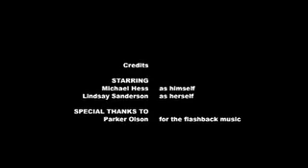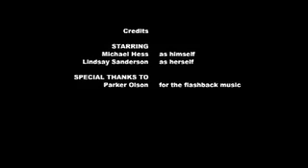23 Episode 6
The episode before the season finale, this episode includes a chase between Michael and Lindsay